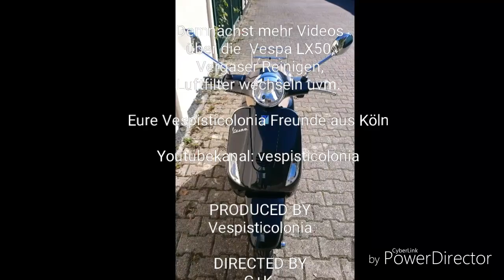Vespa LX50 | Zündkerze wechseln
Wechseln der Zündkerze und Einbau